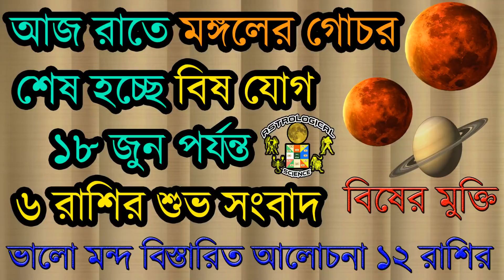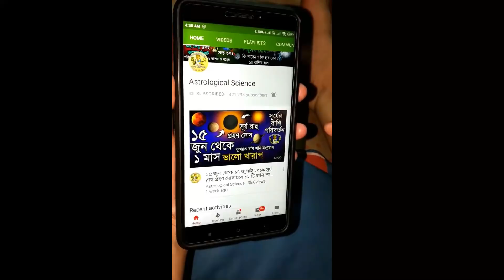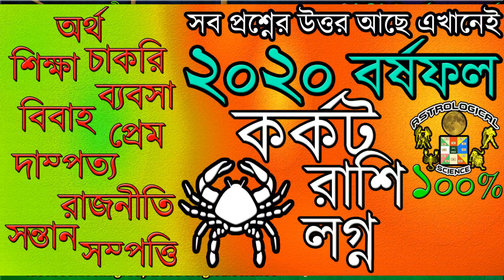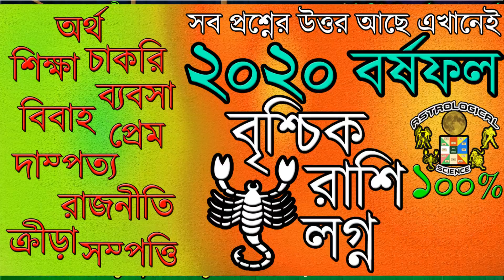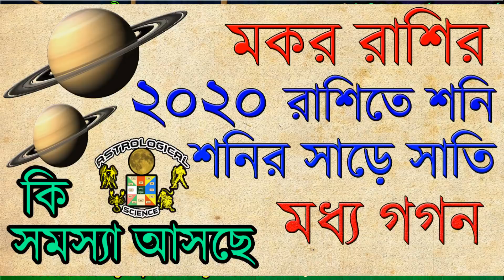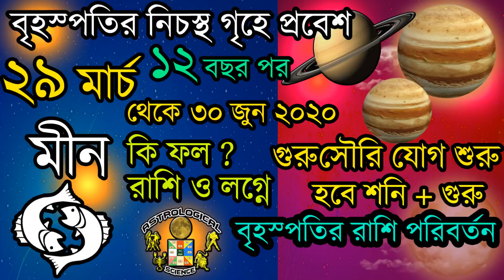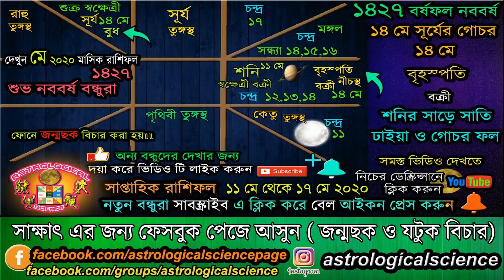১২ মে থেকে ১৭ মে ২০২০ সাপ্তাহিক রাশিফল 12 May to 17 May 2020 Weekly Horoscope in Bengali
১২ মে থেকে ১৭ মে ২০২০ সাপ্তাহিক রাশিফল | 12 May to 17 May 2020 Weekly Horoscope in Bengali May 2020 Astrological Science Saptahik Rashifal 12 May to 17 May 2020 SAPTAHIK RASHIFAL FOR ALL ZODIAC SING,শুভ নববর্ষ ১৪২৭,নিচের লিঙ্কে দেওয়া ভিডিও গুলি অবশ্যই দেখুন ***

❂❂❂ ২০২০ রাশিফল ❂❂❂